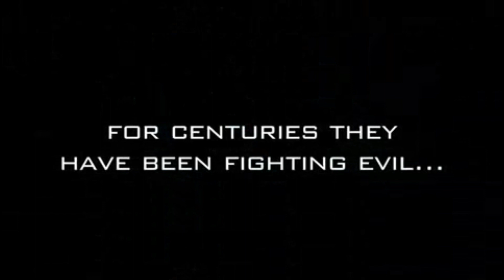Kahramanlar | Orijinal Fragman